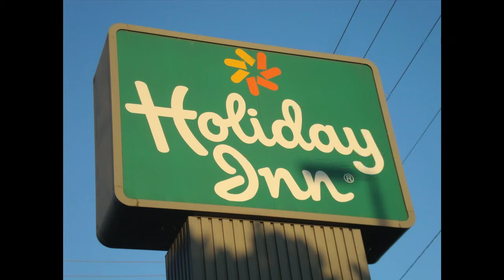YOU ARE INVITED TO [IWA] [AUG. 2010] IGBO WOMEN ASSOCIATION [NIGERIAN] FIRST LUNCHEON PORTLAND OR.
WE DO VIDEO PHOTO DJ CATERING LIMO ANY WHERE ANY TIME IN THE US. THE VIDEOS WE POST ON YOUTUBE IS ONLY SOME PARTS OF THE EVENT. SOME OF THE DVD ARE 4-8HRS. WE PROVIDE THE BEST SERVICE AT AFFORDABLE RATE.